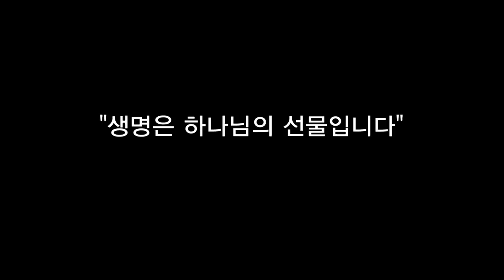CBS 초대석 30회 동방사회복지회 김진숙 회장